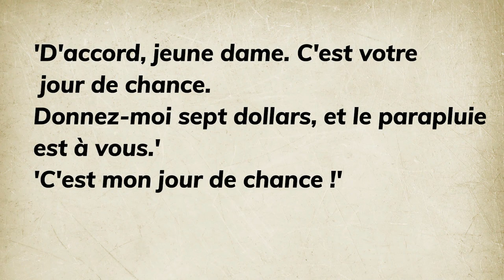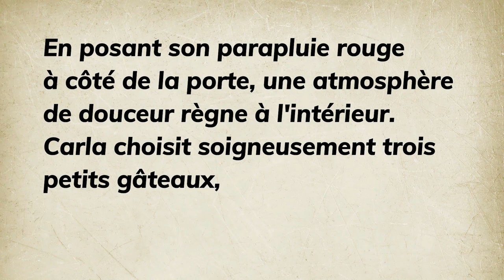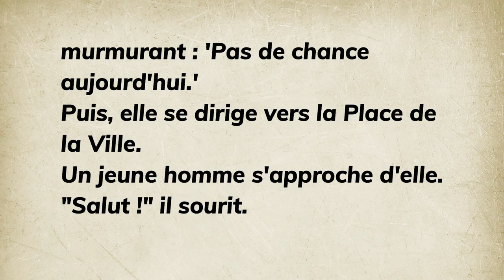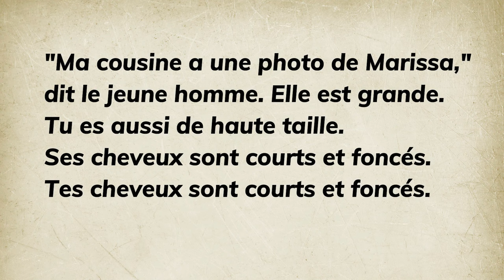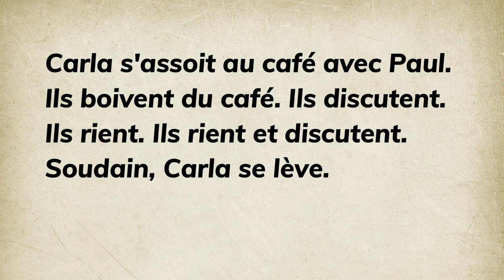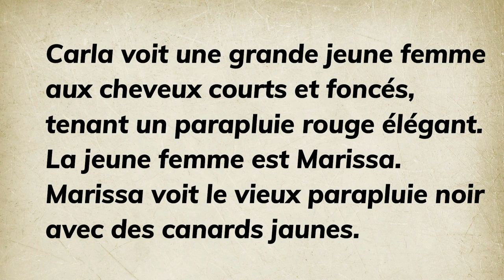START TO UNDERSTAND French with a Simple Story (A1-A2)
00:00 introduction
00:17 the story
06:01 closing statement

Immerse yourself in the magic of the French language with our special Valentine's Day video! In this lesson, you'll learn French by listening and practicing with a captivating love story. Whether you're a beginner in French (level A1) or have some experience (level A2), this video is perfect for you!

With this video, you will:

Learn French by listening to a simple and easy-to-understand romantic story.
Practice your listening comprehension by listening to and repeating French phrases.
Strengthen your vocabulary and language skills in French in a fun and entertaining way.
Improve your ability to understand spoken French through clear and accessible dialogues.
Whether you want to learn French for travel, study, or simply out of passion, this video is an excellent way to progress in your French language learning. So, get comfortable, listen carefully, and start learning French with an unforgettable love story!

Learning French has never been more fun and easy!